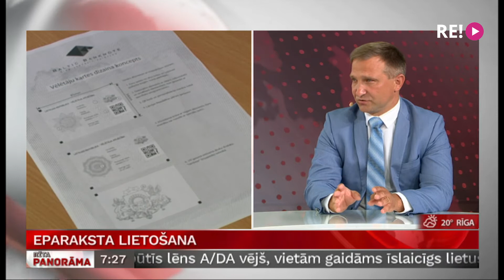Intervija ar LVRTC valdes priekšsēdētāju Edmundu Beļski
Attālinātā darba un izolētās sociālās dzīves laikmetā e-paraksts izrādījies viens no digitālajiem rīkiem, bez kura savu ikdienu vairs nevar iedomāties daudzi Latvijas iedzīvotāji. Pirmajā pusgadā strauji audzis gan e-paraksta lietotāju, gan tā izmantošanas reižu skaits.
Kuru sabiedrības grupu pārstāvji visvairāk izmanto e-parakstu, kādus uzdevumus tas padarījis iespējamus ikdienā - un cik plaši Latvijā izmantojam digitālās identitātes sniegtās iespējas? To jautāsim LVRTC valdes priekšsēdētājam Edmundam Beļskim.